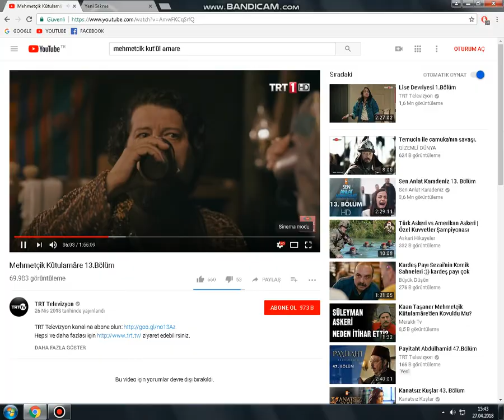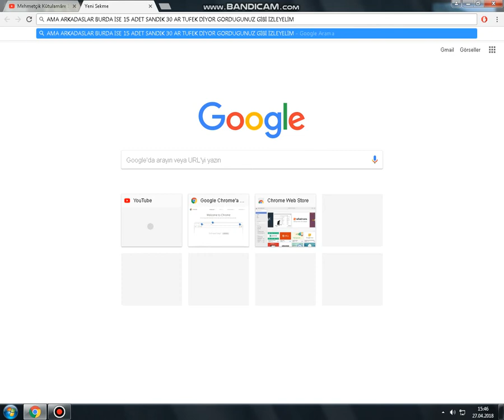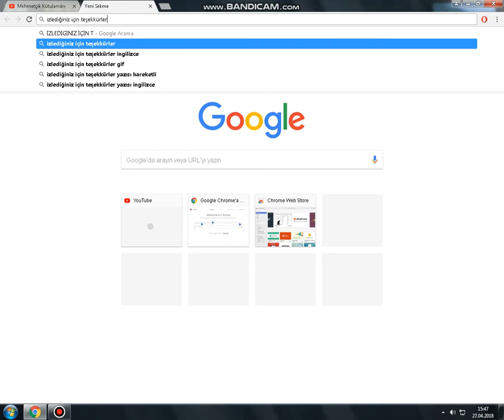MEHMETCİK KUTULAMARE 13.BÖLÜM CEKİM HATASI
HERKESE MERHABA ARKADASLAR MEHMETCIK KUTULAMARE  13.BOLUM CEKİM HATASI